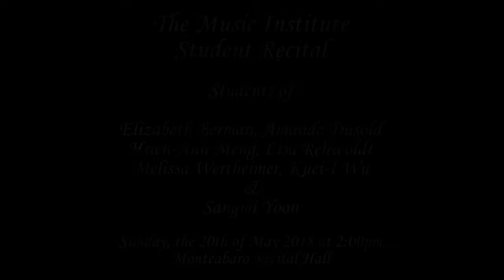13 Vivian Chao